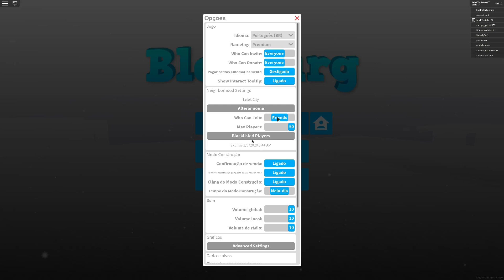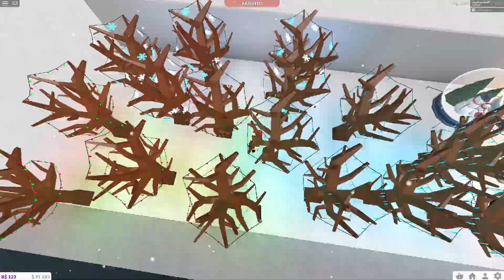Roblox - ATUALIZACAO DE NATAL BLOXBURG!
Oi lelekinhos! hoje gravei sobre a atualizacao de natal!

Frutinhas-Blox-OFC-3#!/about

FAÇA O LIKE PARA SER DA FAMILIA LELEK
Like no vídeo
Inscrito no canal
Kompartilhe
E comente